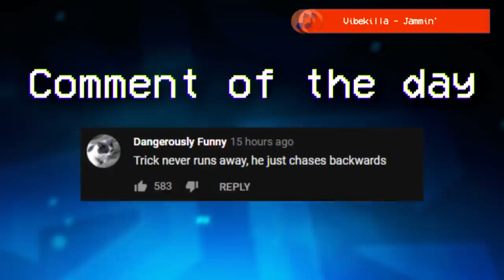TRUNDLE....MY NEW FAVORITE BREACHER! - Trick2g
LEAVE A "LATA" IN THE COMMENTS!
▼ expand me ▼